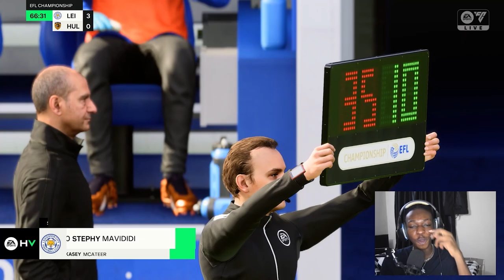FC 24 Player Career Mode EP 2 [] First Hat-Trick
FC 24 Player Career Mode EP 2 [] First Hat-Trick | EA FC 24 4K120fps